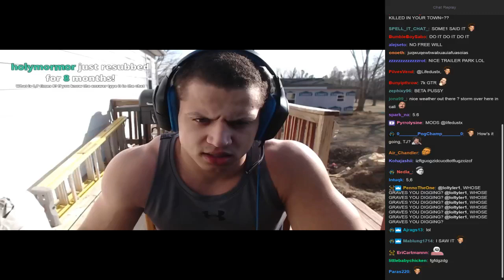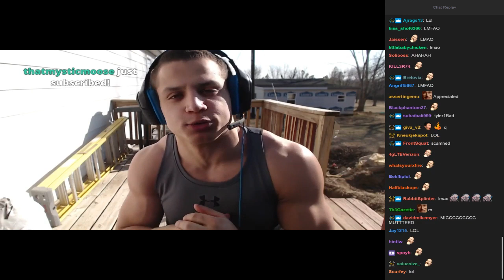Tyler1 Reacts To Diss Track [W/Chat]